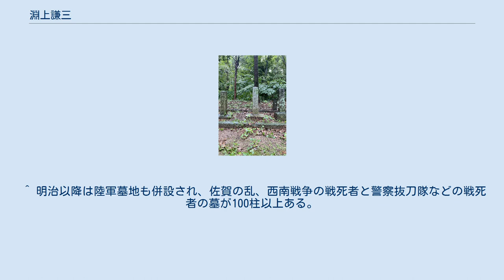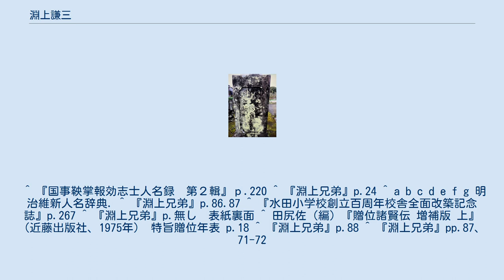淵上謙三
淵上 謙三（ふちがみ けんぞう、天保12年8月10日（1841年9月24日） - 慶応2年11月10日（1866年12月16日））は江戸時代末期（幕末）の筑後国の志士。
 姓氏家系大辞典刊行会昭和9年（1934年）姓氏家系第３巻の淵上の項には謙三について次の記載がある。
 幕末、永田邑の人、淵上謙三（三太郎）祐利は真木和泉の門、勤王の志士也、贈従五位。
その兄を郁太郎と云ふ。
 — 姓氏家系 第3巻、姓氏家系大辞典刊行会、p.521 筑後国下妻郡水田村（現：福岡県筑後市水田）の淵上祐次祐吉（祐成二男）、とも子(城崎太作二女）の三男。
諱は祐利、兄に淵上郁太郎がいる。
生年は天保13年（1842年）とも。
通称は初め三太郎。
 久留米藩士の大鳥居理兵衛から漢籍を、真木和泉から山梔窩で国学を学び、のち江戸で郁太郎とともに大橋訥庵の門人となる。
文久元年に帰国して幽居中の真木和泉に仕え、文久2年2月ともに脱藩して薩摩に赴いた。
4月に伏見で寺田屋騒動に遭遇し、久留米藩に戻され幽閉される。
文久3年2月に赦されたのち6月三条実美の守衛となる。
 幕末、郁太郎とともに尊王論を唱えている。
謙三は真木保臣に従い常に行動を共にしていた。
謙三は太宰府に幽閉された五卿の一人三条実美の随従の身分(芳木春太郎を名乗る)であった。
兄の郁太郎が幕府方に屈服し変節したとの風評が伝わり太宰府の同僚たちより交際をせぬよう注意を受け交際は自重していたが、肥前田代の神主三橋三河守が謙三に面会に来たことから郁太郎との交際が続いていると指摘された。
郁太郎が身を寄せていた当時の肥前田代は対馬藩の飛び地であり、藩老で攘夷派平田大江（慶応元年（1865年）、対馬藩佐幕派勝井五八郎の残党に暗殺される、子の主米は翌日自刃））の采邑、ここなら太宰府の弟謙三、故郷の両親とも連絡がとりやすいと思われ、三橋三河守の面会により密通が疑われる。
久留米藩出身の水野渓雲斎（正名，丹後）が処分を三条に伺ったところ、三条から「士道を立てよ」との裁断を受け、慶応2年11月10日（1866年12月16日）謙三は太宰府天満宮社家小野加賀邸玄関先（現：定遠館）で割腹、自刃した。
自刃した場所が小野加賀邸であるのは、小野加賀が真木保臣の実弟にして小野氏倫の養子であったこと、水野渓雲斎ほか同藩士も小野加賀邸に止宿していたためとされる。
遺詩は「満腔赤心不二自疑一、一死長為二忠義鬼一」。
 謙三が自刃に使用し血痕が付着したままの刀は遺族によって保管されていたが第二次世界大戦終戦時に米軍に接収されたとの記録がある。
 淵上謙三墓（山川招魂社） 明治35年（1902年）11月8日、従五位を追贈された。
 謙三祐利の墓は淵上一族の墓と同じ敷地内の福岡県筑後市水田に現存する。
ほかに、自刃した小野加賀邸南側にある光明寺の裏山執行領にあり、表面は淵上祐利墓(三条実美書)、裏面は維筑後水田之人也在太宰府慶応丙寅十一月十日卒葬之執行領、との墓碑写真付きで記録があるが、現認されていない。
 明治2年(1869年)、旗崎招魂場（現・山川招魂社：久留米市）にも真木保臣ら明治維新の志士37柱とともに建立、現存する。
 淵上郁太郎祐廣、淵上謙三祐利の墓石。
長兄祐之名もあり。
福岡県筑後市水田来迎寺前淵上家墓所に現存。
 ^ 正しくは「水田邑（村）」。
 ^ 明治以降は陸軍墓地も併設され、佐賀の乱、西南戦争の戦死者と警察抜刀隊などの戦死者の墓が100柱以上ある。
 ^ 『国事鞅掌報効志士人名録　第２輯』ｐ.220 ^ 『淵上兄弟』p.24 ^ a b c d e f g 明治維新人名辞典. ^ 『淵上兄弟』p.86.87 ^ 『水田小学校創立百周年校舎全面改築記念誌』p.267 ^ 『淵上兄弟』p.無し　表紙裏面 ^ 田尻佐（編）『贈位諸賢伝 増補版 上』（近藤出版社、1975年） 特旨贈位年表 p.18 ^ 『淵上兄弟』p.88 ^ 『淵上兄弟』pp.87、71-72